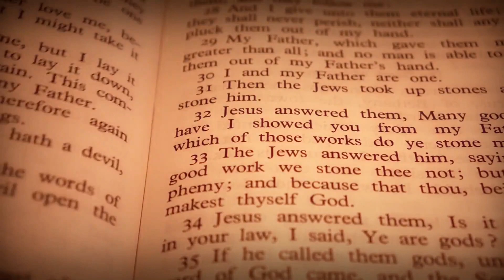EVANGELHO DO DIA – 24/07/2022 🙏 HOMILIA DIÁRIA ⛪ LITURGIA DE HOJE - EVANGELHO DE HOJE - COMENTADO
EVANGELHO DE HOJE – 24/07/2022 - HOMILIA DIÁRIA - LITURGIA DE HOJE - EVANGELHO DO DIA - Comentado Dia 24 de Julho de 2022

Recebestes o Espírito de adoção; / é por ele que clamamos: Abá, Pai! (Rm 8,15) – R.

Proclamação do Evangelho de Jesus Cristo segundo Lucas – 1Jesus estava rezando num certo lugar. Quando terminou, um de seus discípulos pediu-lhe: “Senhor, ensina-nos a rezar, como também João ensinou a seus discípulos”. 2Jesus respondeu: “Quando rezardes, dizei: ‘Pai, santificado seja o teu nome. Venha o teu Reino. 3Dá-nos a cada dia o pão de que precisamos 4e perdoa-nos os nossos pecados, pois nós também perdoamos a todos os nossos devedores; e não nos deixes cair em tentação'”. 5E Jesus acrescentou: “Se um de vós tiver um amigo e for procurá-lo à meia-noite e lhe disser: ‘Amigo, empresta-me três pães, 6porque um amigo meu chegou de viagem e nada tenho para lhe oferecer’, 7e se o outro responder lá de dentro: ‘Não me incomodes! Já tranquei a porta, e meus filhos e eu já estamos deitados; não me posso levantar para te dar os pães’, 8eu vos declaro: mesmo que o outro não se levante para dá-los porque é seu amigo, vai levantar-se ao menos por causa da impertinência dele e lhe dará quanto for necessário. 9Portanto, eu vos digo, pedi e recebereis; procurai e encontrareis; batei e vos será aberto. 10Pois quem pede, recebe; quem procura, encontra; e, para quem bate, se abrirá. 11Será que algum de vós que é pai, se o filho pedir um peixe, lhe dará uma cobra? 12Ou ainda, se pedir um ovo, lhe dará um escorpião? 13Ora, se vós, que sois maus, sabeis dar coisas boas aos vossos filhos, quanto mais o Pai do céu dará o Espírito Santo aos que o pedirem!” – Palavra da salvação.